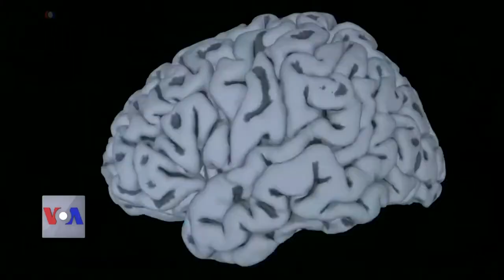موسیقی روح کی غزا اور بیمارویوں کا علاج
موسیقی کو روح کی غزا کہا جاتا ہے۔ لیکن، کیا یہ جسمانی بیماریوں کے علاج میں بھی معاون ثابت ہو سکتی ہے؟ اس سلسلے میں کی جانے والی ایک تحقیق کے بارے میں آئیے دیکھتے ہیں یہ رپورٹ۔